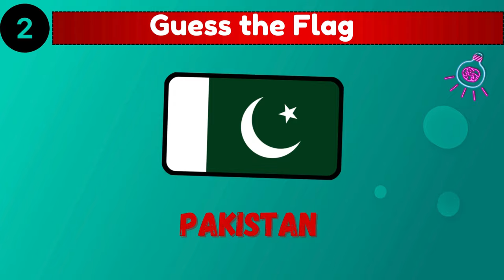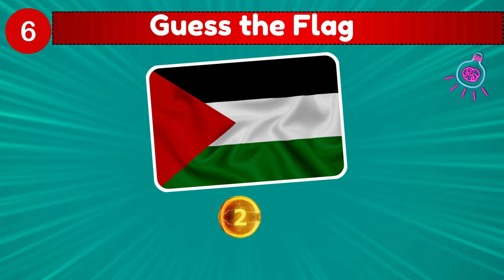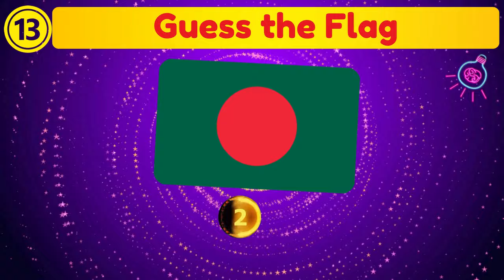Can you Guess the FLAGS? | Flags Quiz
Welcome to Quiz Shorts, your go-to destination for bite-sized quizzes and general knowledge tests! 🎓
Test your knowledge of world flags with this fun and challenging flags quiz! Can you guess the flags correctly? Put your geography skills to the test and see how many flags you can identify in this exciting quiz!
Get ready to challenge your mind and expand your knowledge with our quick and engaging quizzes covering a wide range of topics. From history to science, pop culture to geography, there's something for everyone here.

Whether you're a trivia enthusiast looking for a quick brain teaser or simply want to test your general knowledge skills, Quiz Shorts has got you covered. Our videos are designed to be short and sweet, perfect for squeezing in a quick quiz session during your busy day.

Let's dive into the world of knowledge and have some fun along the way. 🌟
personality test
cool test
quick test
your personality
riddles and brain teasers with answers
riddles for kids
tricky questions
powertest your intelligence
test your logic
test your friends
test your mind
logical riddles
famous riddles
popular riddles
common test sense
QUIZ quizzes quiz test trivia general knowledge questions general questions trivia gamesanswersgeneral knowledge triviageneral triviatrivia questionstrivia game science history geography science quiz pub quiz gk gk question questions and answers gk questions and answers knowled general general knowledge quizgeneral knowledge questions and answersiq test vocabulary music wordst rivia questions and answers how to ultimate hard difficult tough very hard